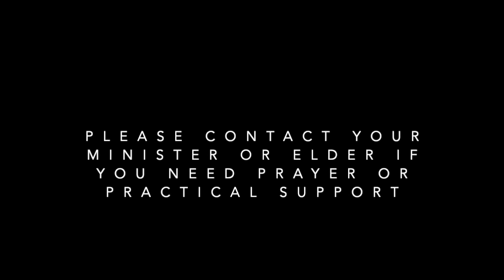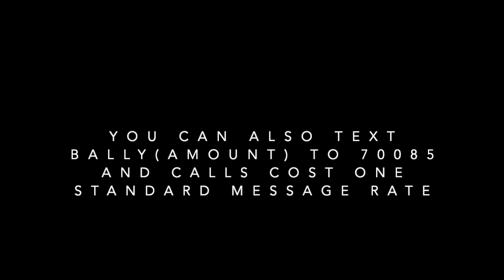Anniversary Praise Service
"SING AND MAKE MUSIC"

A special anniversary praise service giving thanks to God for 90 years of the Ballyclare Male Choir and 20 years of The Clare Chorale.

We are truly grateful for all the support given to Second Ballyeaston. If you would like to support our ministry you can donate online using our website. You can also text BALLY (plus amount) to 70085. All texts are charged at your standard rate plus the amount.

You are also able to join us each week at 11.30am in our church building.

Registered Charity in Northern Ireland (NIC104913)